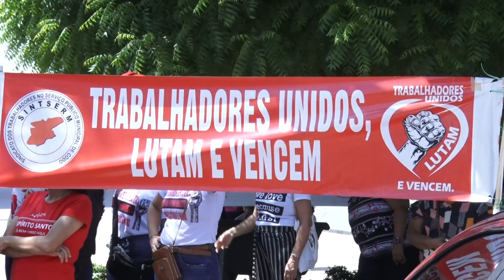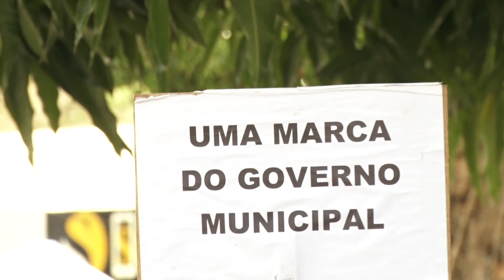STANDUP MANIFESTAÇÃO PROFESSORES